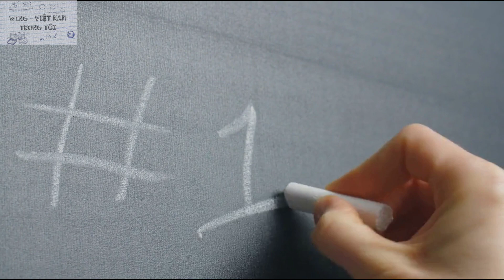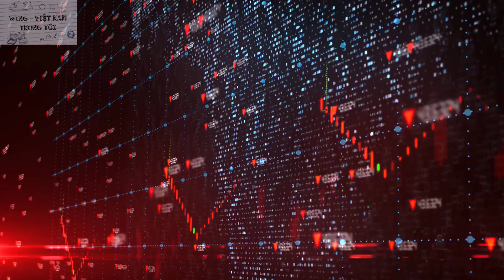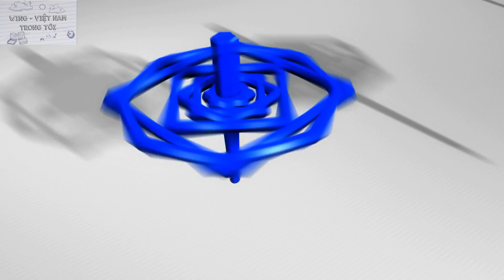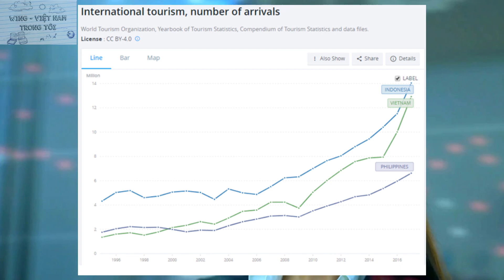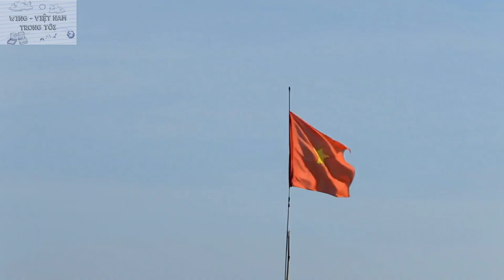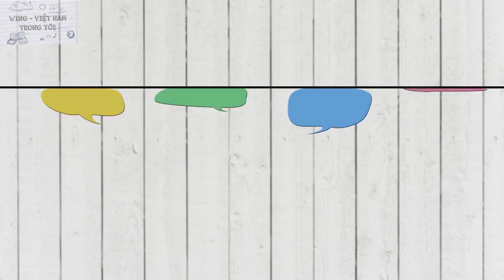Dân mạng nước ngoài comment gì? Lý do Việt Nam vượt Indonesia, Philippines về thu hút vốn nước ngoài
Làm thế nào để Việt Nam thu hút được nhiều vốn FDI hơn Indonesia và Philippines, khi cả 3 nước này đều là những nền kinh tế đang phát triển với GDP lớn?
Đây là tiêu đề câu hỏi có trên trang quora, bạn bè quốc tế nhận xét và phân tích ra sao về câu hỏi trên hãy cùng tớ tìm hiểu trong video này nhé.

Lưu ý: Trong video có rất nhiều hình ảnh mang tính chất minh họa. Hãy để tâm thế thật thoải mái để xem video các bạn nhé.